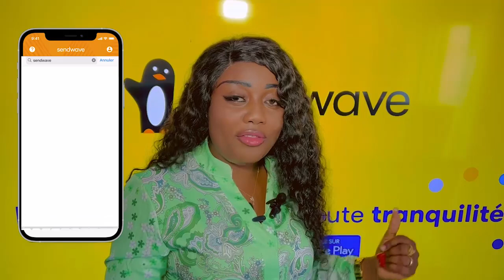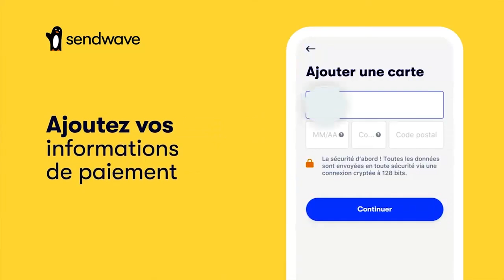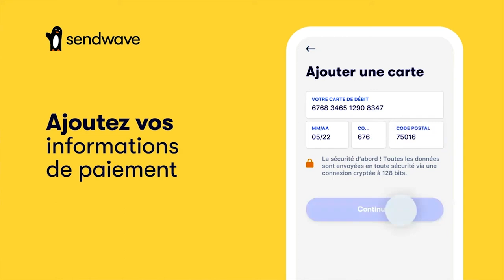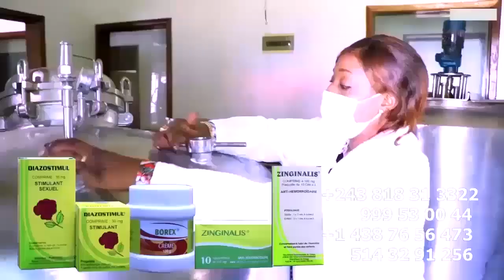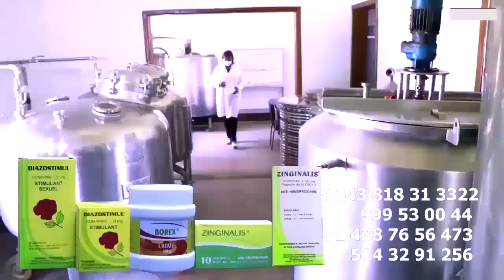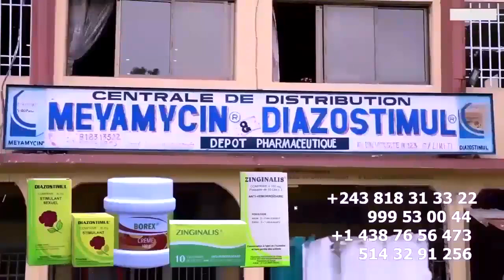FALLY IPUPA TRADUIT Le Journaliste GAUTHIER SEY En JUSTICE Pour Diffamation Et La MORT De EWING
Cause De L'Arrestation De Journaliste GAUTHIER SEY Par FALLY IPUPA Et La MORT De GAUTHIER EWING